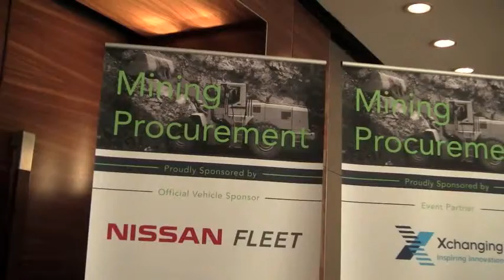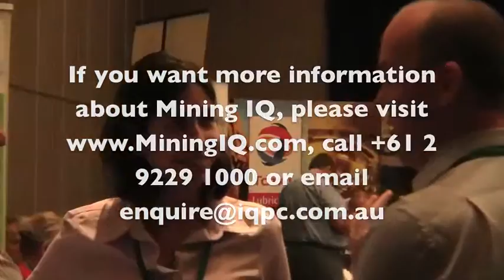Mining IQ Interview with Jim Hill of Arch Coal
At Mining IQ's Mining Procurement and Supply event, we spoke with some key industry players about what challenges they think professionals in the industry will face and how they can overcome these challenges.